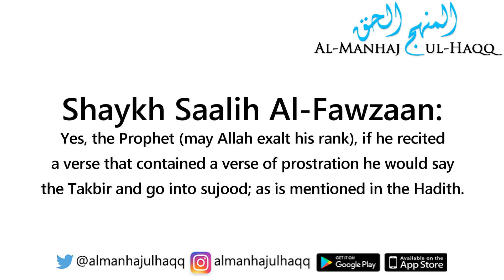Prostration for recitation has Takbir - By Shaykh Saalih Al-Fawzaan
Prostration for recitation has Takbir - By Shaykh Saalih Al-Fawzaan حفظه الله